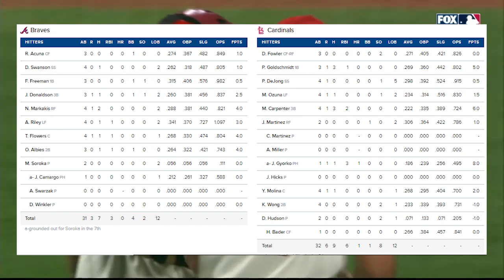Atlanta Braves vs St. Louis Cardinals - Full Game Highlights | May 25, 2019 | 2019 MLB Season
-- Cardinals vs Braves Highlights - May 25, 2019 --